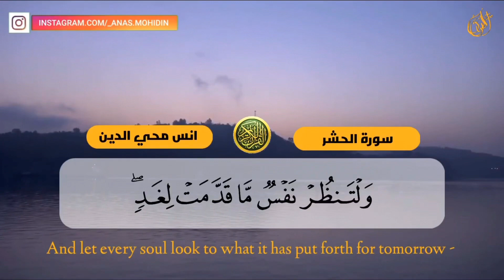A wake up call || Look for your own Self | انظر_لنفسك# |Shaykh Saleh_al_Fawzan|_شيخ صالح الفوزان .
Look for your own self | انظر لنفسك | Shaykh Saleh al Fawzan |  شيخ صالح الفوزان .

Look for your self,
Are you answering the call of Allah, or are you answering the call of shaytaan by going to the theatres, by going to the clubs and by going to the abodes of evil,
Or do you go to masjid (houses of Allah) ?
Look for your self O Muslims